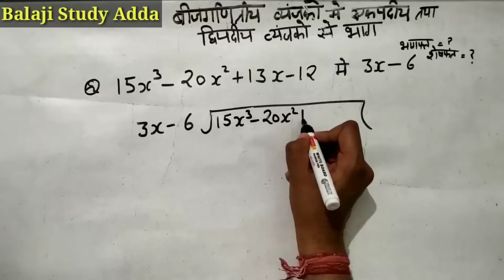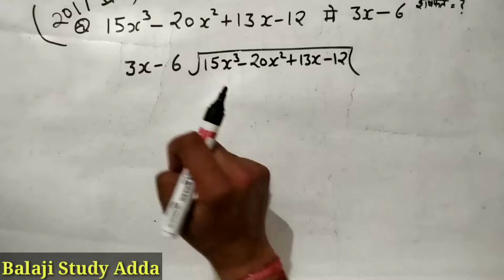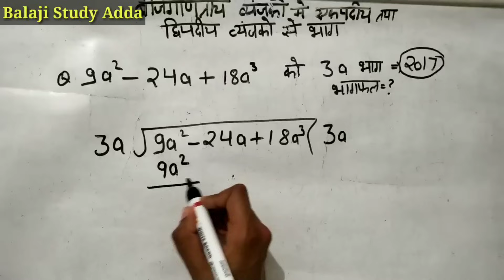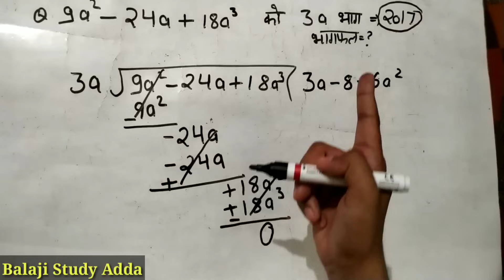बीजगणित व्यंजकों में एकपदीय तथा द्विपदीय व्यंजकों से भाग (Part-#2) - Btc/Deled 3rd Sem Math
बीजगणित व्यंजकों में एकपदीय तथा द्विपदीय व्यंजकों से भाग (PART #2)

Which is comes in Btc/Deled 3rd sem, ssc, bank, railway, etc

Social links =